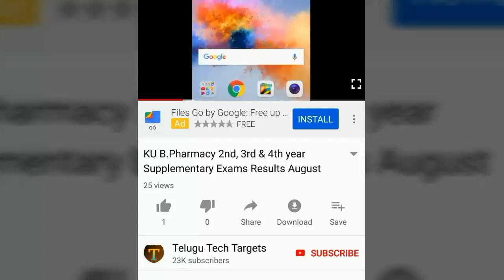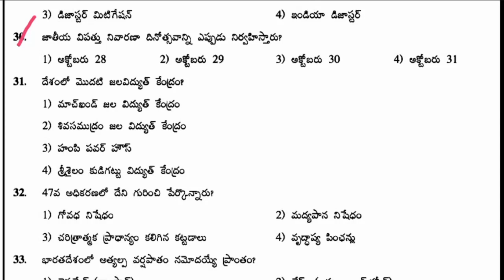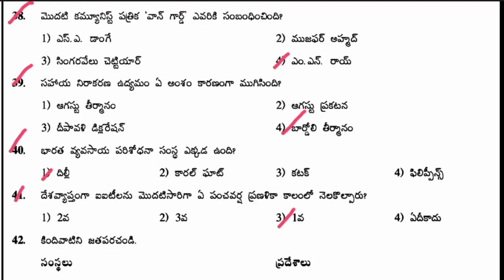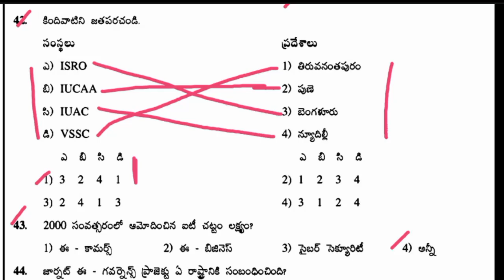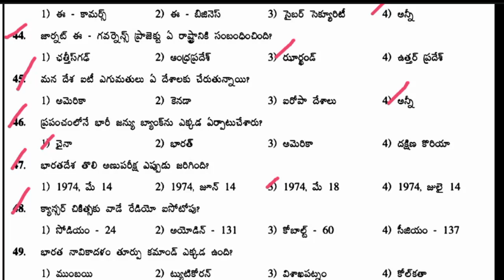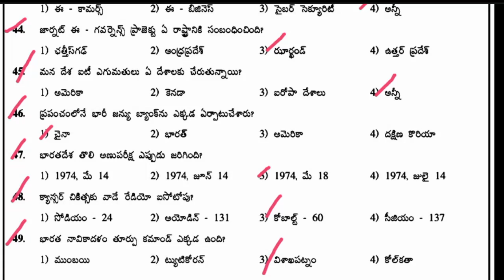AP Panchayat Secretary Screening Test Model Question Paper 2019 in Telugu, APPSC Group3 Syllabus